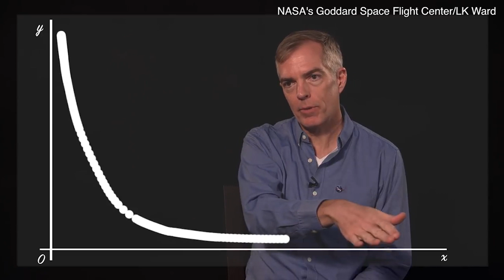Eruption from submarine volcano creates new island in the South Pacific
The volcanic island formed in January 2015 in between two older islands known as Hunga Tonga and Hunga Ha'apai. It's thought the new island might give NASA scientists clues about how volcanic landscapes interacted with water on ancient Mars. The island, hasn't been officially named, but is known as Hunga Tonga-Hunga Ha'apai or HTHH. It is covered in black gravel and light-colored clay mud rather than sand. Vegetation is springing up and a barn owl lives there.Dan Slayback (bottom right) of NASA's Goddard Space Flight Center in Greenbelt, Maryland, visited the island in October 2018.